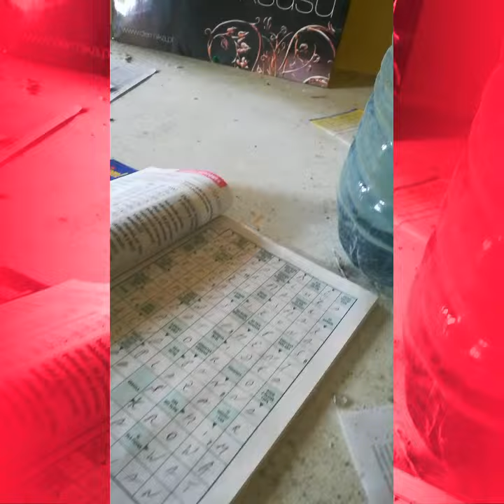Opuszczony ośrodek wypoczynkowy na Kaszubach